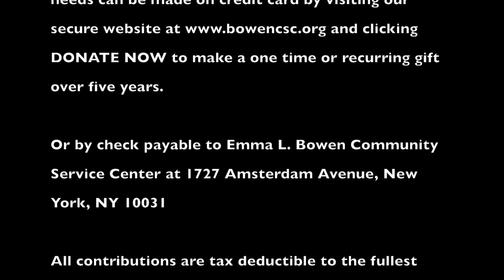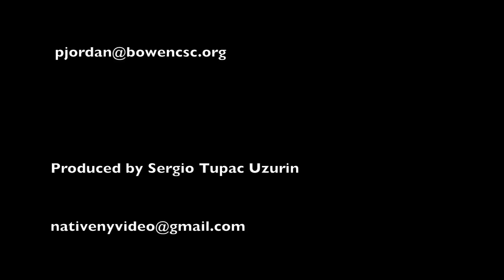Emma Bowen Center Website Video